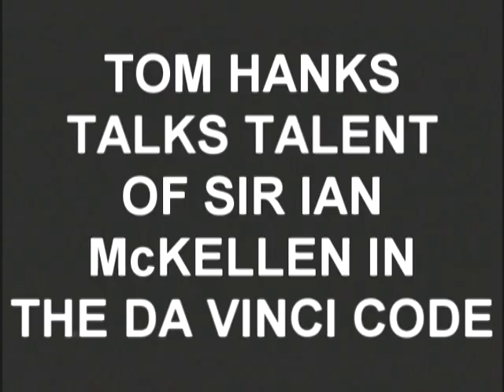TOM HANKS: SIR IAN MCKELLEN IS A PLAYHOUSE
Sir Ian McKellen plays another sir in The Da Vinci Code, Sir Leigh Teabing. Tom Hanks says acting opposite McKellan is like being in a gigantic playhouse. "I don't think anybody has more fun acting than Sir Ian McKellan. Our first scene on film was very representative of every day we had in meetings and in rehearsals. There was just this constant delightful probing that went on. He'll say a line, we were at the table and he'd go through a patch of dialogue and he'd say something like, 'well my brain just turned around in on itself there. What was he saying?' He's always looking at it like scanning out, not just the dialogue but the sensibilities behind it. From my experience when he gets...